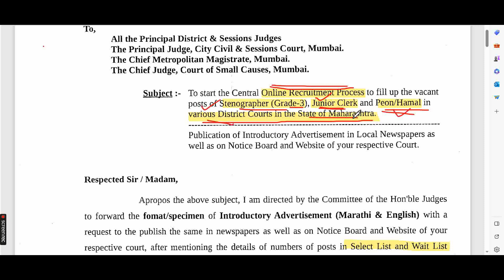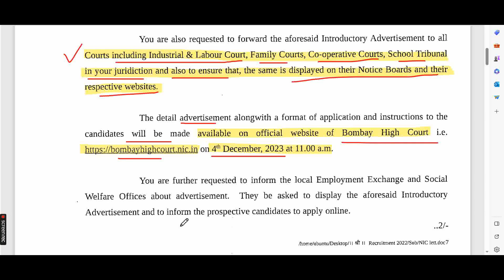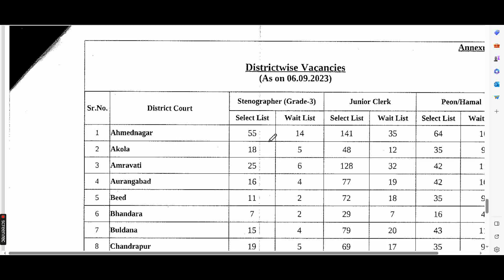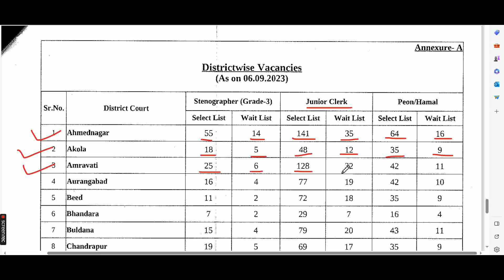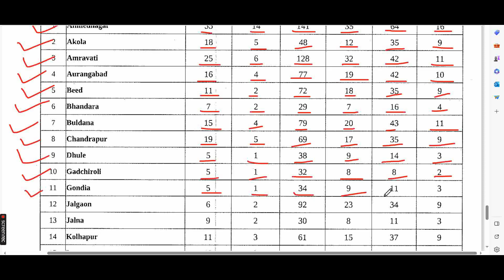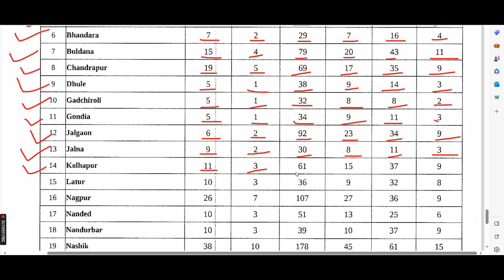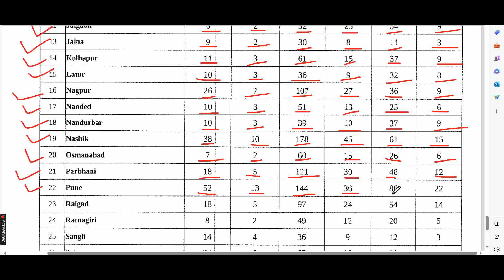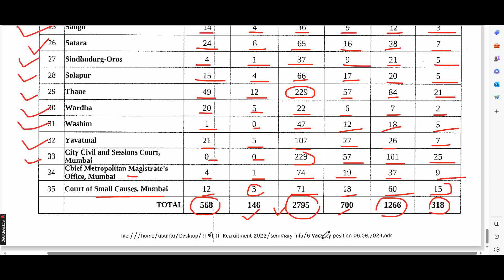जिल्हा न्यायालय भरती 2023 | District Court Recruitment 2023 | Jilha Nyayalay Bharti 2023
जिल्हा न्यायालय भरती 2023 | District Court Recruitment 2023 | Jilha Nyayalay Bharti 2023 | Clerk , Steno,Peon

जिल्हान्यायालयभरती 2023
DistrictCourtRecruitment 2023
JilhaNyayalayBharti 2023
लघुटंकलेखक जिल्हा न्यायालय भरती 2023
कनिष्ठ लिपिक जिल्हा न्यायालय भरती 2023
शिपाई/ हमाल जिल्हा न्यायालय भरती 2023